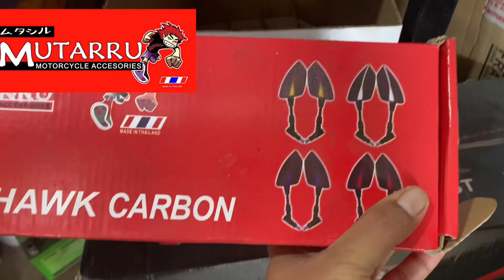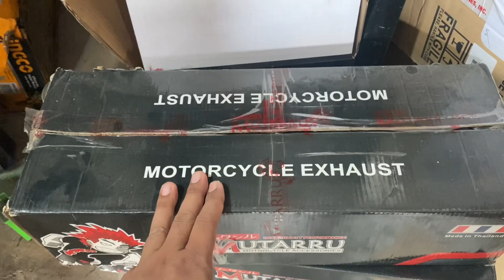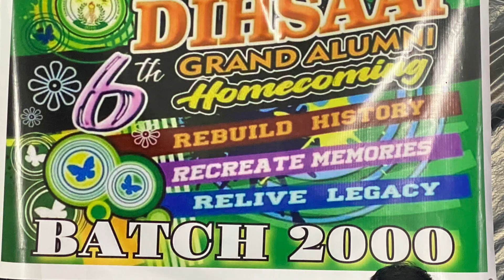Over rev sa Christmas eve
Kalikutista laboratory fbpage dun nyo ako matatagpuan